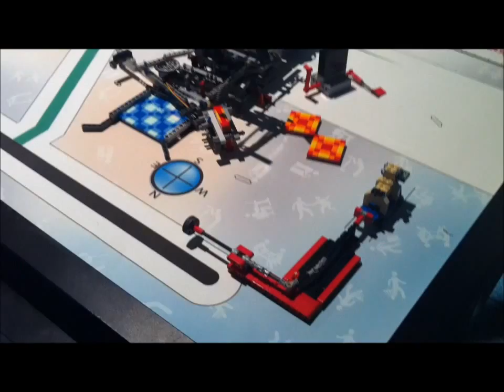FLL Senior Solutions 2013, OEC Paderborn, APG Tigers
This is one of our practice runs during OEC. In practice runs, all went well (excerpt of the medicine and the flag). During competition runs, nothing worked, so we only reached 425 points.